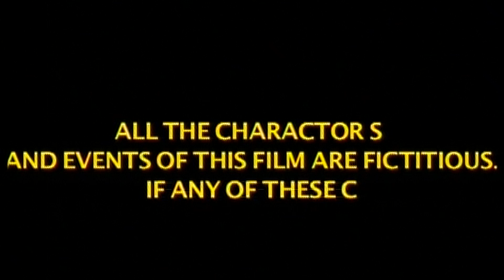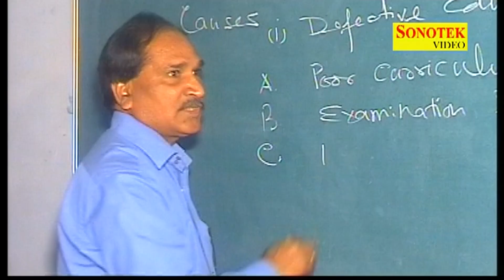Dahshatgardi || दहशतगर्दी || Hindi Full Movies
Star Cast - Rudraksh Pundir, Sanjay Pundir, Khushboo Neb, Sushil Kumar, Abhay Chaudhary, Ranjita
Singer - Sushil Kumar, Ranjita
Haryanvi Full Film - Dahshat Gardi
Producer / Director/ Writer - Vinod Singh Vinny
Lyrics - B Anand Saraswati, Brijesh Kansal